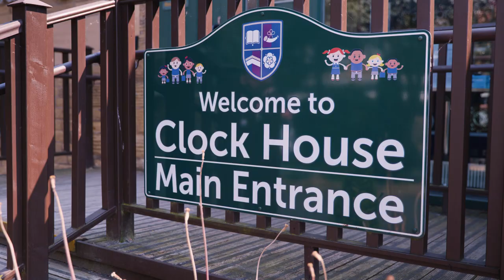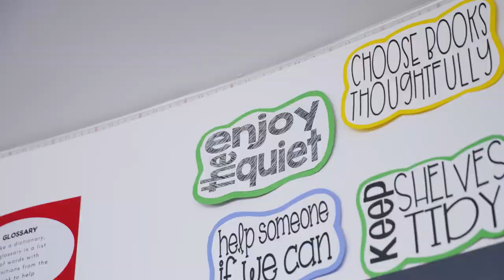Welcome to Bradford Grammar Junior School (Clock House)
Get a glimpse into life at Clock House and hear from some of our pupils.